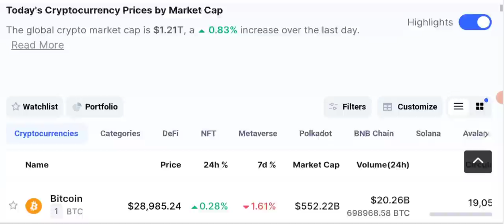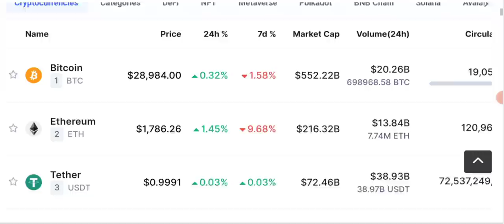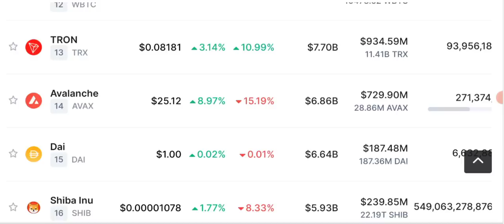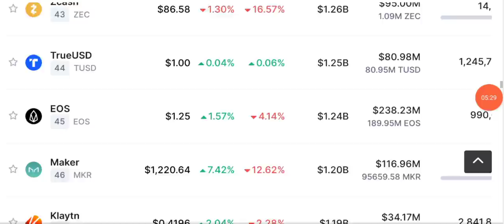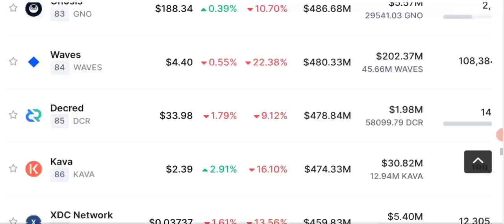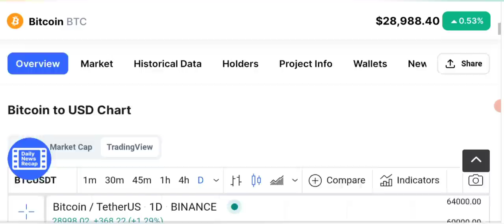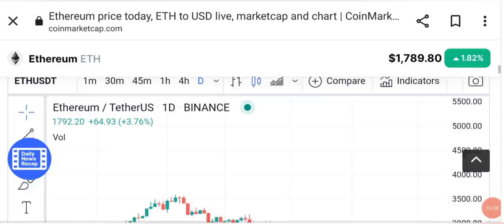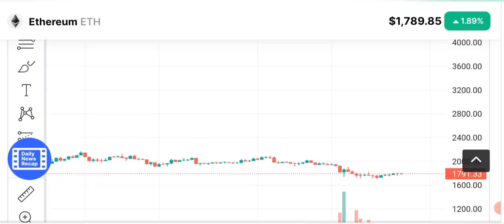Old Luna Back on Binance ? Daily crypto market analysis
Asalam o alikum dear viewers, today i will share with you the latest crypto news and update of LUNA as well as luna classic means the old one.
Many of your tokens were showing zero price   in Binance and other exchanges and people were worried that what happened to our OLD TERRA LUNA COIN?  And what will be the distribution criteria?

teraluna coin is becoming most discussable topic as its going to launch again on Binance on 31 May 2022. And the expectations of the binancians are high from it.

_____________________________/SOCIAL LINKS\___________________________________